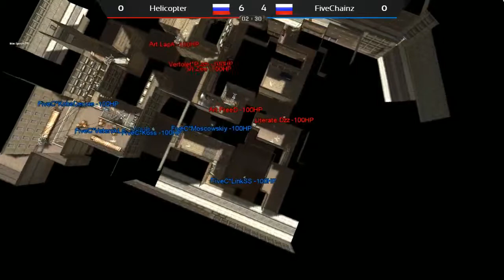FiveChainz vs. Helicopter [Arena | Легендарный дивизион]